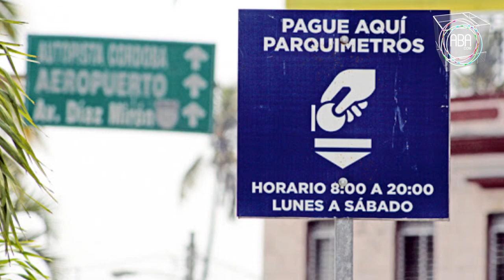Suspenderán cobro de parquimetros en Veracruz